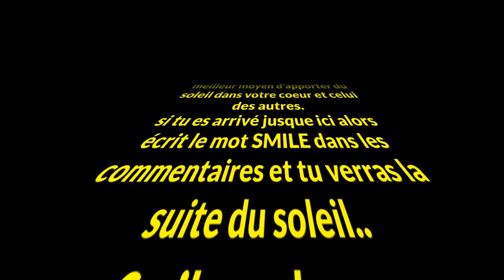Tutorial avec la SWEET PEACH DE TOO FACE 2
Bonjour les smilettes un nouveau Tutorial maquillage avec la Sweet Peach de Too Faced

GOOGLE+

Youtube a changé les fonctions pour répondre aux commentaires :
ouvrez vous un compte google et ajouter moi dans votre cercle:

5 euros de réduction pour une commande de 30 euros avec le code THEDINE à rentrer  au moment de la commande du 04/02 au 04/03